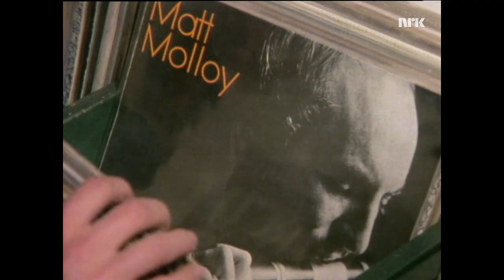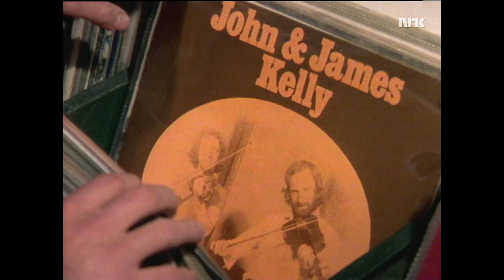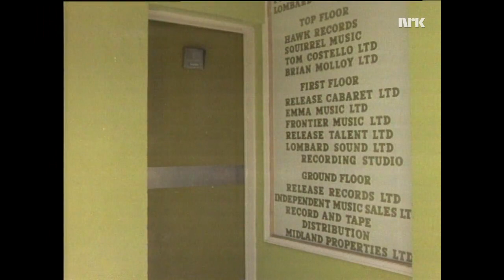NRK TV 3 of 3 "Through cable and speaker" 19 02 1978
Norwegian TV Broadcast from 1978 about Traditional Irish Music. Features footage of The Bothy Band.